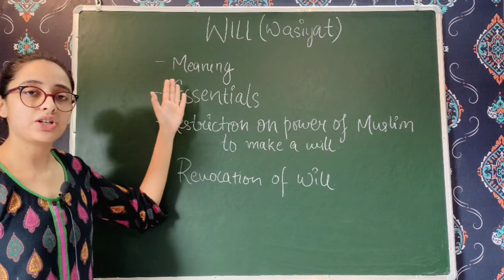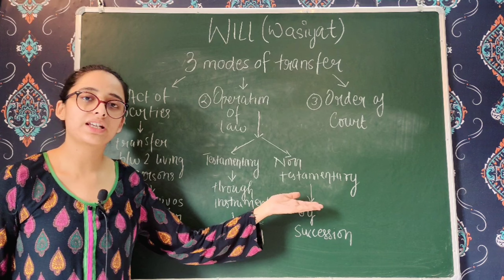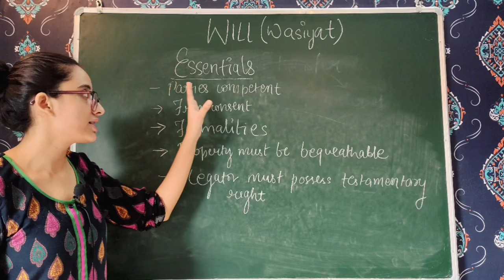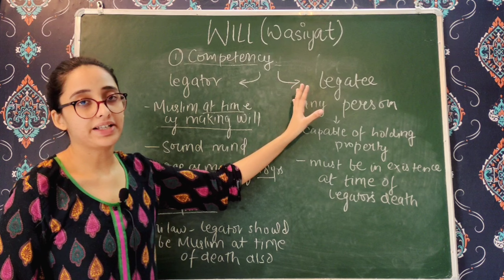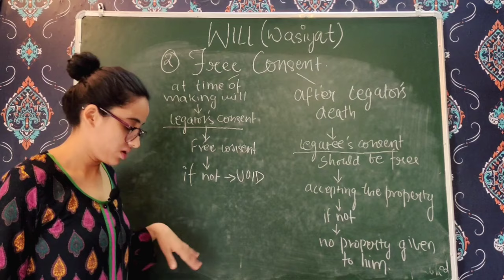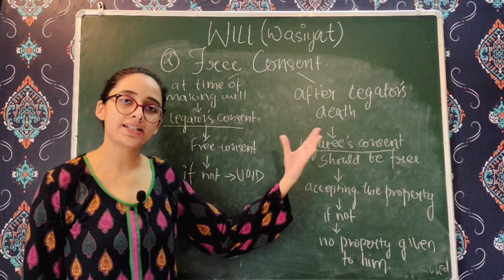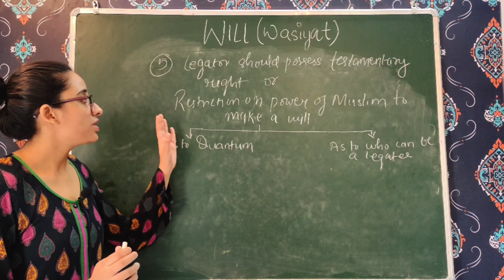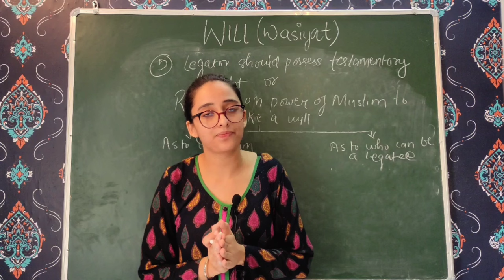Muslim Law║ Will (Wasiyat) - Meaning & Essentials ║Part 1║LAW SCHOOL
This Channel is dedicated to students who are preparing for CLAT Entrance and are pursuing LAW.
his Video discusses in detail about the concept of Will (Wasiyat) under Muslim Law.
Part 1 of the lecture covers the following headings-
1.) Meaning of Will
2.) Essentials of Will